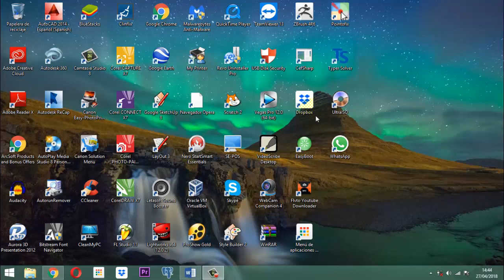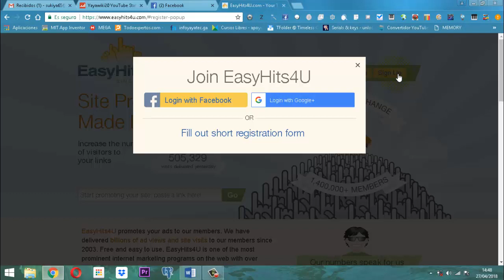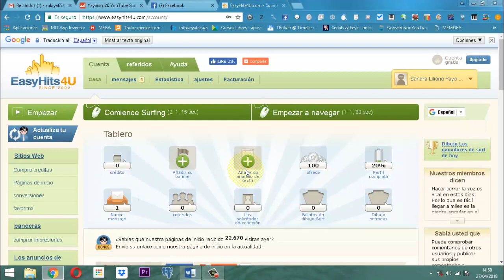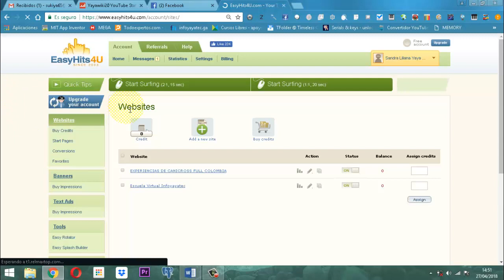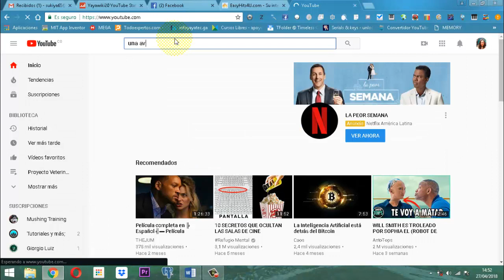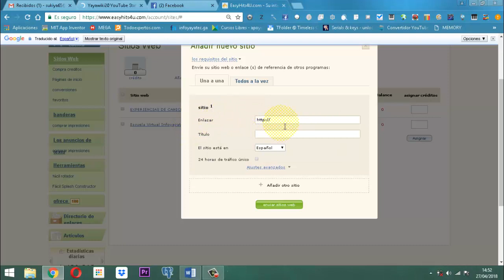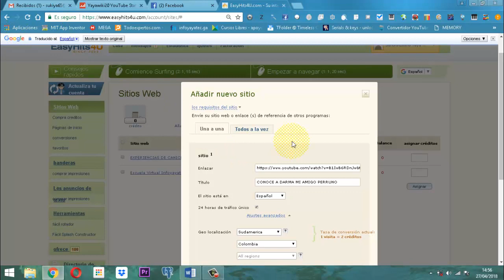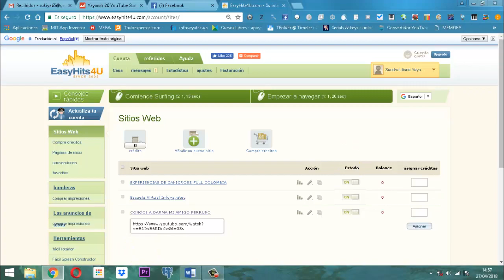Estrategias para Teletrabajar EasyHits4u Agregar sitios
Ilustración de como incluir los websites a easyhits4u